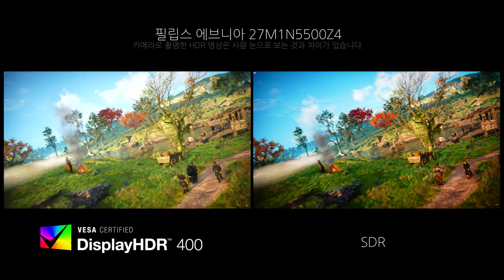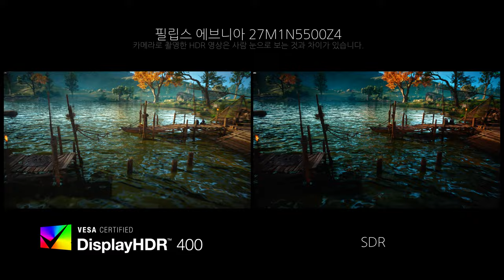Game HDR - 필립스 에브니아 27M1N5500Z4